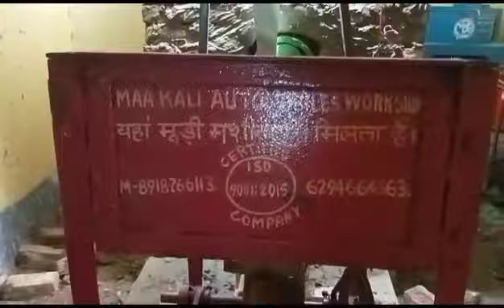Poha machine setup|8918766113,7872526552